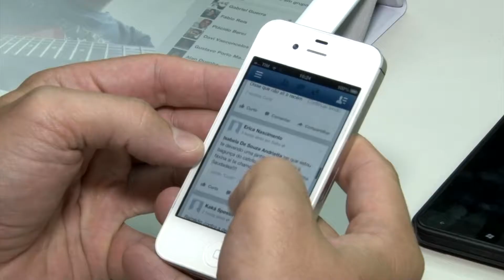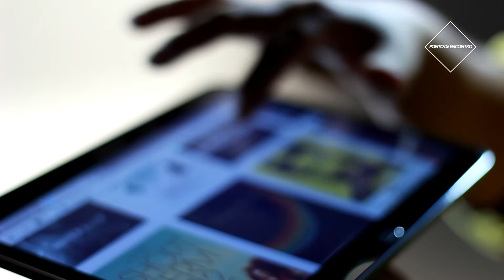Ponto de Encontro - Fake News | Íntegra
Nesta edição nossa equipe discute o universo perigoso das fake news. Você vai ver de que forma o meio digital favorece a propagação desse tipo de conteúdo, as consequências desse movimento e quais os riscos das fake news nas eleições do ano que vem no país.